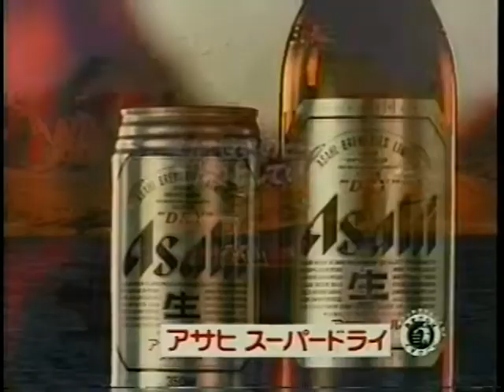1990 アサヒビール スーパードライ CM 富田勝さん